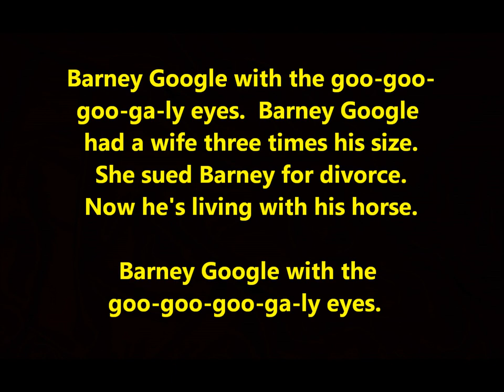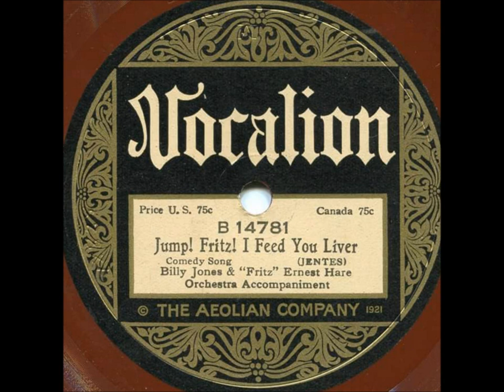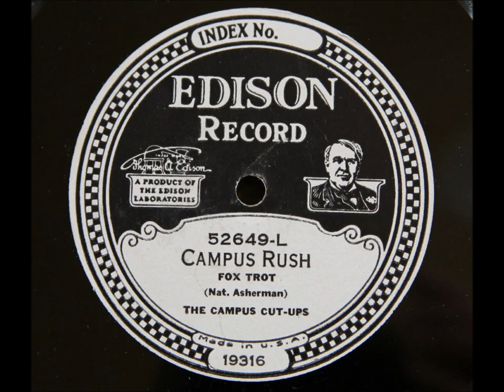“Barney Google” Billy Jones & Ernest Hare (Happiness Boys) Edison Diamond Disc (1923)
Billy Jones & Ernest Hare (The Happiness Boys) sing “Barney Google” on Edison Diamond Disc 51155, issued in 1923.

Who's the most important
man this country ever knew?

I don't know what politician
you have reference to.

Well, it isn't Mr. Bryan--
then it must be Mr. Hughes.

I've got a hunch that to this
bunch I'm going to
introduce (who's that?)...

Barney Google, with the goo-goo-goo-ga-ly eyes.
Barney Google had a wife three times his size
She sued Barney for divorce
Now he's living with his horse

Who's the greatest lover that this country ever knew?
And who's the man that Valentino takes his hat off to?
No, it isn't Douglas Fairbanks that the ladies rave about.
When he arrives, who makes the wives chase all their husbands
out?
Why, it's Barney Google, with the goo-goo-goo-ga-ly eyes.
Barney Google is the guy who never buys.
Women take him out to dine, then he steals the waiter's dime.

Barney Google is the luckiest of guys.
If he fell in to the mud, he'd come up with a diamond stud.

Who's the greatest fire chief this country ever saw?
Who's the man who loves to hear the blazing buildings roar?
Anytime the house is burning, and the flames leap all about,
Say, tell me do, who goes, "kerchoo!" and puts the fire out?
Barney Google, thought his horse could win the prize.
He got odds of ten to eight; Spark Plug came in three days late.

Barney Google tried to enter paradise.
When Saint Peter saw his face, he said, "Go to the other place."